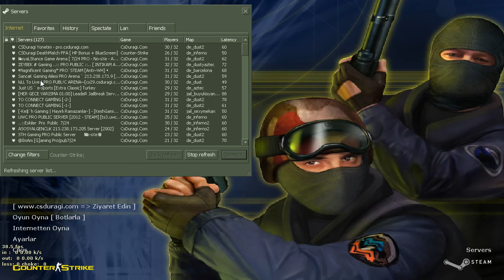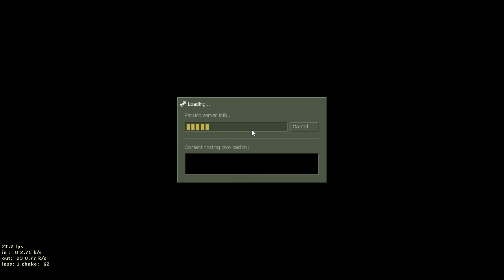Cs 1.6 - Müzik Açıp Gö.e gelmek